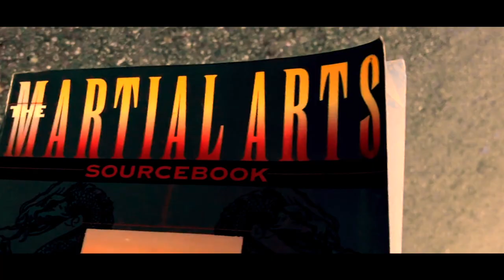Short Film: Under The Table (Shot by iPhone X)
International students struggle and deal with an unfair educational policy just to have the same living quality with the native students in the US.

Please also check more of my videos!